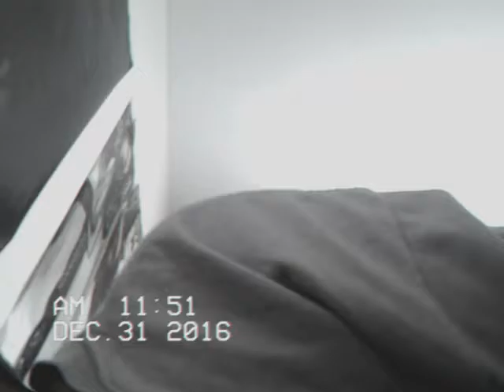Taken it old school